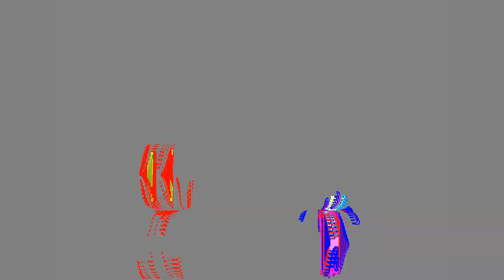an effect i made in vegas pro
an effect i made in avs video editor